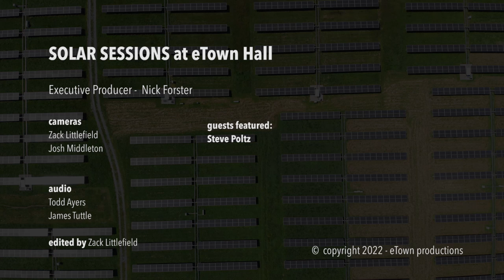eTown Solar Sessions - Steve Poltz - "Stardust and Satellites"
Steve Poltz performs his song, "Stardust and Satellites" from eTown's solar-powered recording studio inside eTown Hall.